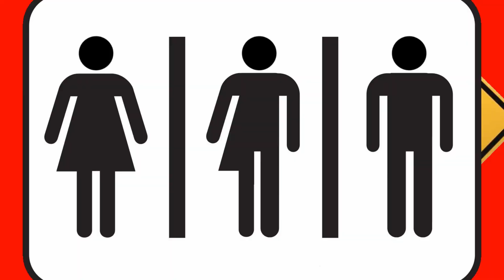Let Your Voice Be Heard: Democracy PSA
As we move closer to the November elections, make sure you know your rights as a registered voter.